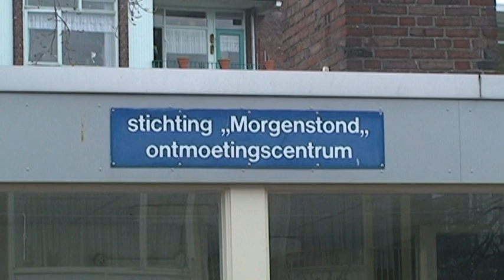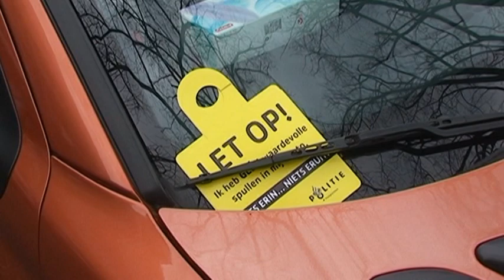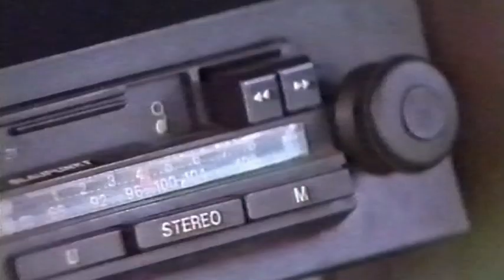BIT actie tegen autoinbraken - Haagse Dingen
We gingen mee met een actie van het BIT in stadsdeel Morgenstond... Deze keer gaan zij de strijd aan tegen de toenemende aantal auto-inbraken... En dit vaak door de onachtzaamheid van de autobezitter die vergeet zijn waardevolle spullen uit de auto te halen.